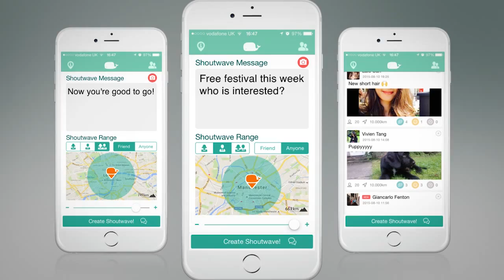Matt Haley Films Showreel 2015